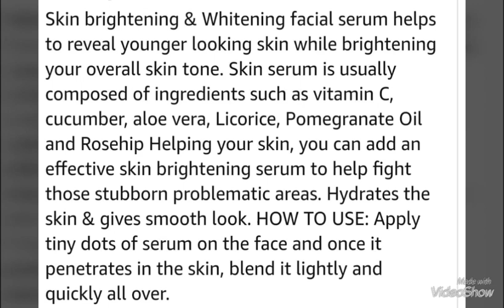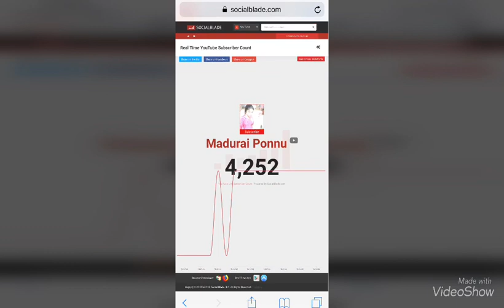Kazima whitening glow face serum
check out this link for buying